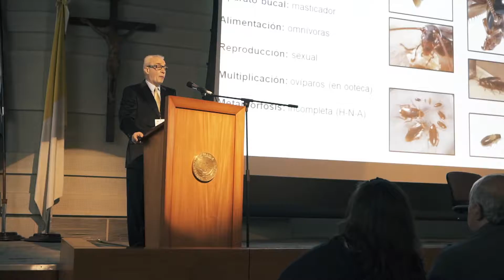Jornadas Chemotécnica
Estudio 80 -  Comunicación Audiovisual

Banco de voces de locutores profesionales - Almacén de Voces